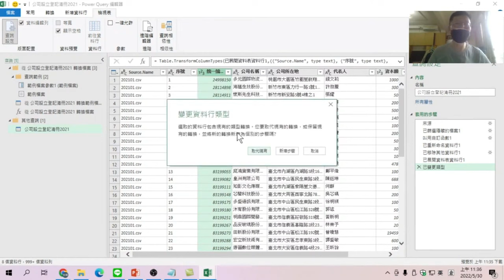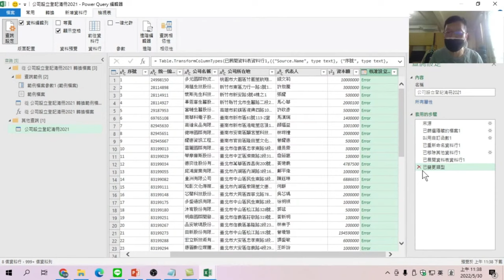改變載入後欄位資料類型【EXCEL資料清理實務運用】07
【課程大網】